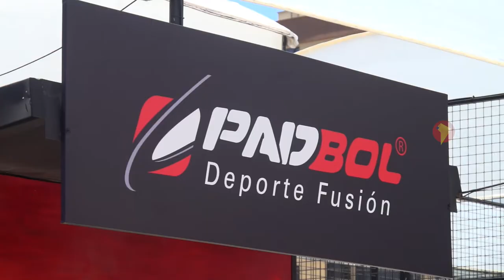Padbol, una fusión del tenis, el pádel y el fútbol